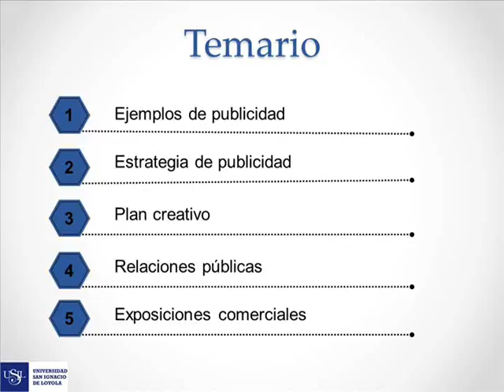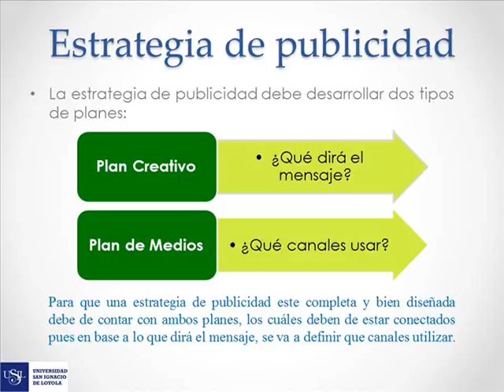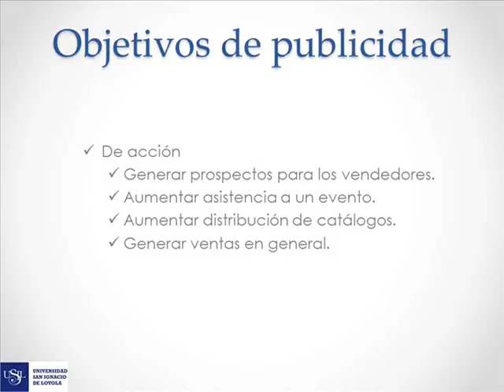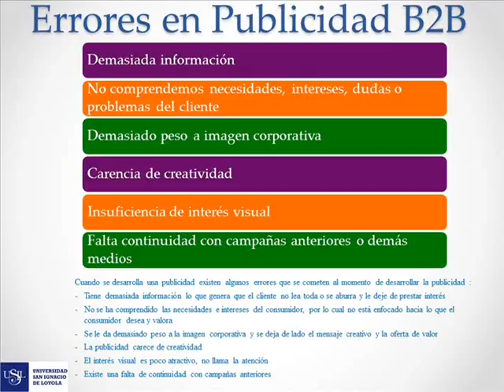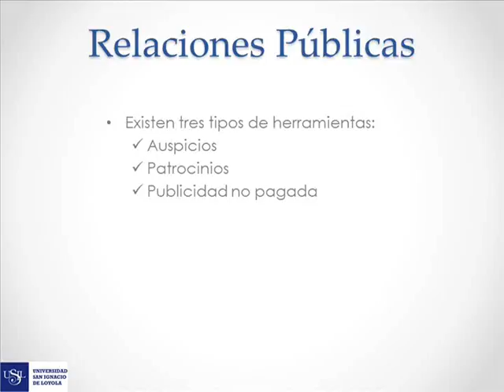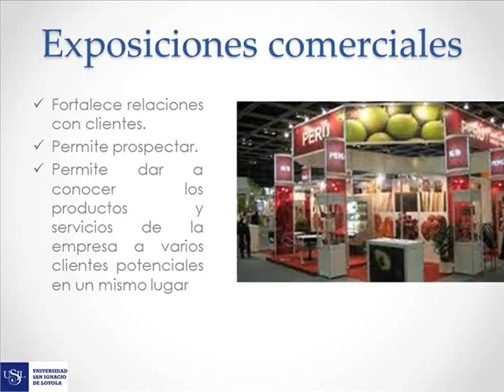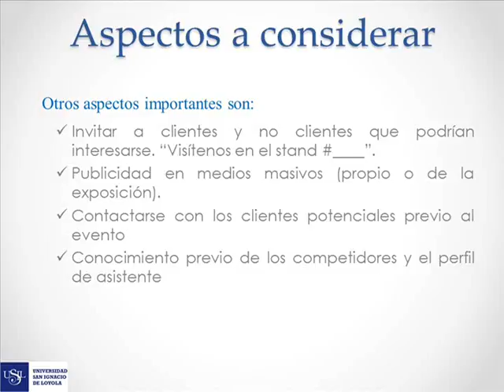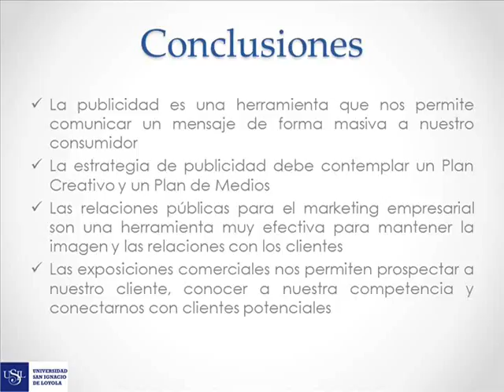Publicidad industrial en el Marketing Empresarial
Nombre del video: Publicidad industrial en el Marketing Empresarial
Posicion en la lista: 009

El temario es el siguiente:
  *  Ejemplos de publicidad
  *  Estrategia de publicidad
  *  Plan creativo
  *  Relaciones públicas
  *  Exposiciones comerciales

La sesión anterior conversamos acerca de la estrategia de comunicación y los elementos que debemos de considerar dentro de ella. El día de hoy se hablará acerca de tres elementos de comunicación: Publicidad, exposiciones comerciales y relaciones públicas.

“ La publicidad como la conocemos ha muerto”

Esta es una frase bastante polémica debido a que muchos están de acuerdo con esta frase mientras que otros no.

La frase que más se adecuaría al entorno actual es “la publicidad no ha muerto sin embargo ha cambiado en muchos aspectos”. Los conceptos básicos sobre los cuáles se implementan las estrategias siguen siendo los mismos, no obstante, la forma de comunicar y las herramientas de publicidad han cambiado debido a las nuevas tendencias en el mercado y a los cambios en los consumidores masivos y empresariales.

La estrategia de publicidad debe desarrollar dos tipos de planes:
  1.-  El primero es el Plan Creativo, que se enfoca en el mensaje
  2.-  El siguiente es el Plan de Medios que define qué canales se deben usar.

Para que una estrategia de publicidad este completa y bien diseñada debe de contar con ambos planes, los cuáles deben de estar conectados pues en base a lo que dirá el mensaje, se va a definir que canales utilizar.

Bibliografía
Dwyer, R.; Tanner, J. (2007). Marketing Industrial (3 ed.) Cap. 11: La comunicación mediante la publicidad, exposiciones comerciales y relaciones públicas. México DF. McGraw-Hill Interamericana.

Webster, F. (1994). Estrategia de Marketing Industrial. El Cap. 10: Comunicaciones del marketing industrial. Madrid: Ediciones Díaz de Santos S.A.

Las 50 mejores campañas de marketing de la primera mitad de 2012